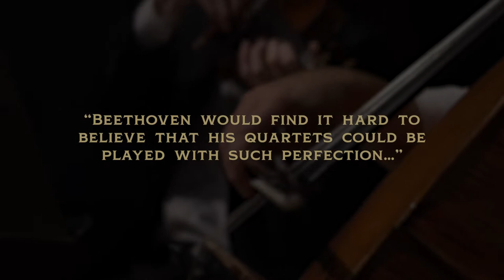Dover Quartet presents the 2nd volume of its critically acclaimed Beethoven string quartet cycle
The Dover’s three-disc set of Beethoven’s “Middle Quartets” includes the three Op. 59 “Razumovsky” Quartets, infused with Russian folk tunes; the graceful “Harp,” Op. 74, named for its plucked string figures; and the intense Op. 95 “Serioso,” a forward-looking experiment that Beethoven originally intended “for a small circle of connoisseurs.”